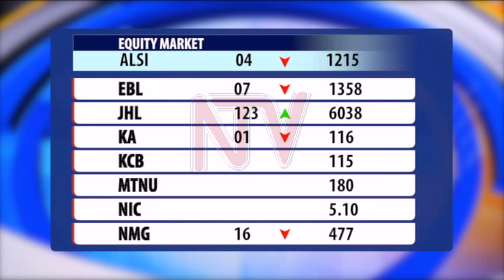BUSINESS : A look at the financial markets